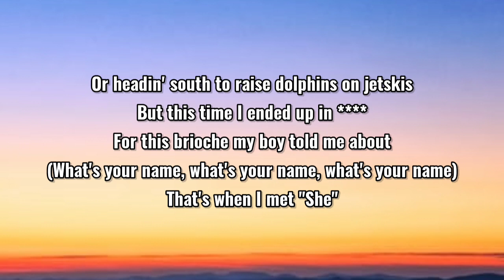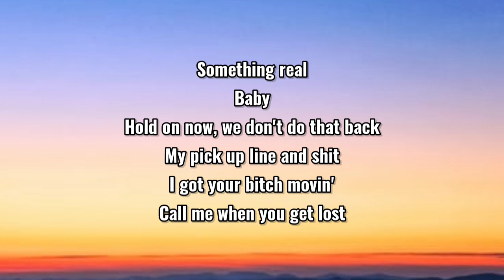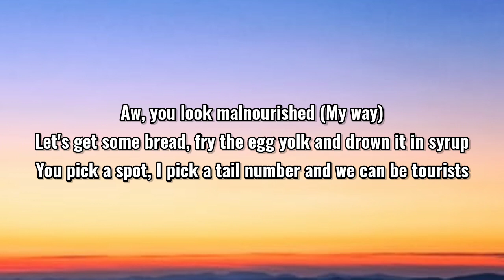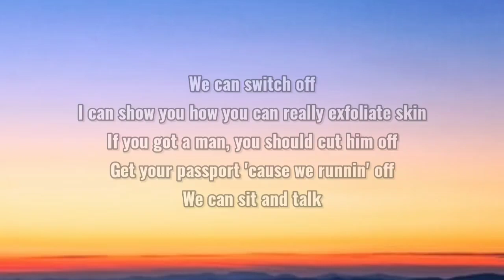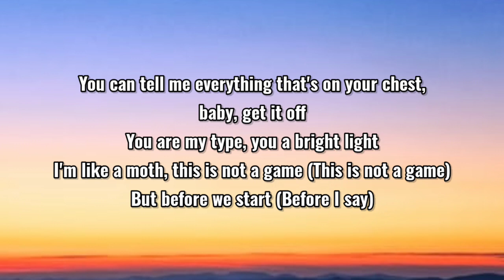Tyler The Creator - Wusyaname (Lyrics)